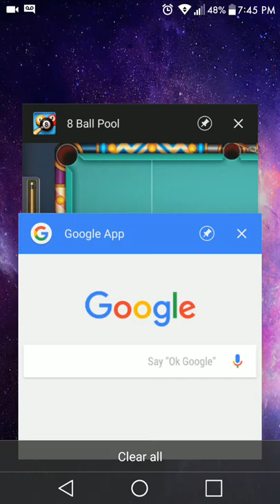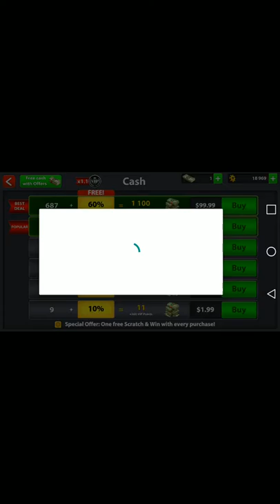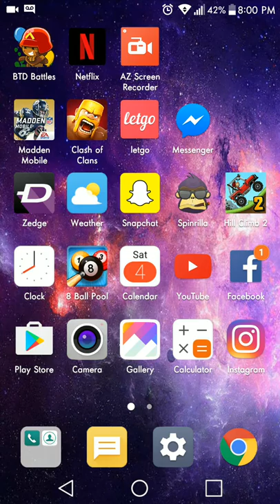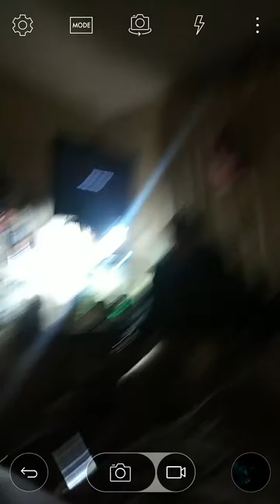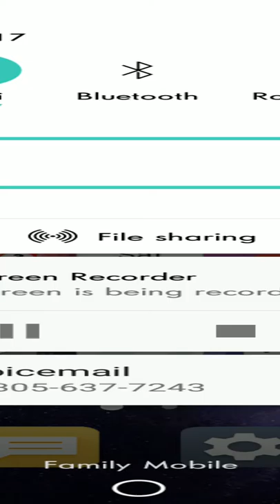8 BALL POOL AND FIGHTING!!!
Watch untill the end we fight